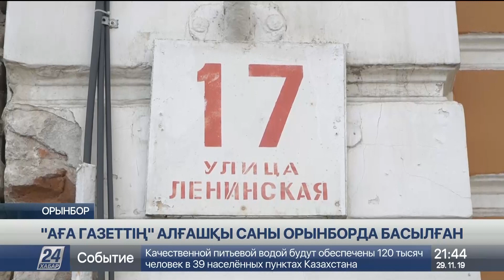Орынбор қазақтары қауымдастығы мен «Егемен Қазақстан» меморандумға қол қойды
Ел газеті «Егеменге» алдағы желтоқсанда 100 жыл толады. Бір ғасыр бойы ұлттың жоғын түгендеп, бұқара мен биліктің арасында алтын көпір боп келе жатқан басылымның алғашқы саны Орынборда жарық көріпті.

Енді осы «Ұшқын» газетінің редакциясы болған көне ғимаратқа ескерткіш тақта орнатылмақ. Газет басшылығының Орынборға сапары барысында осындай келісім жасалды. Ал жиында екі ел арасындағы рухани байланысты нығайту жайы талқыланды.

Толығырақ: Орынбор қазақтары қауымдастығы мен «Егемен Қазақстан» меморандумға қол қойды